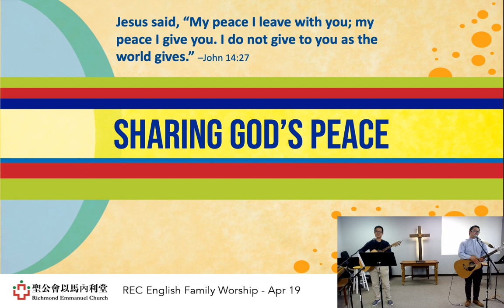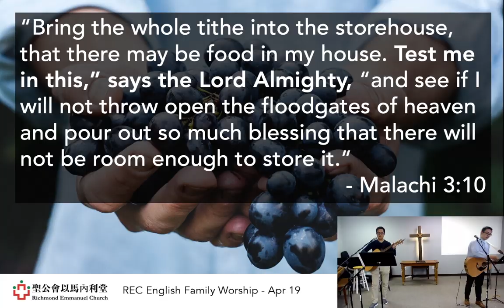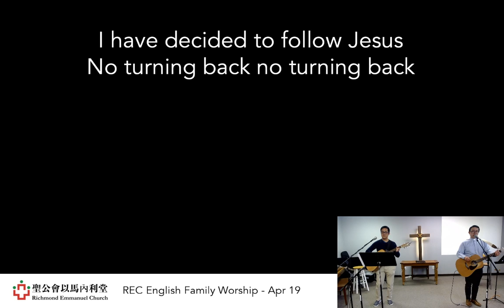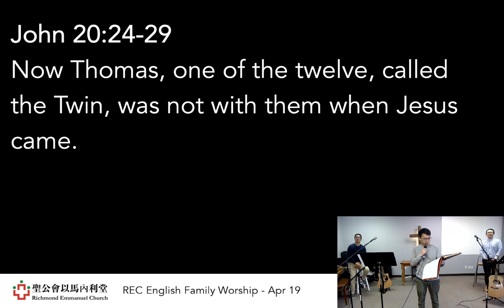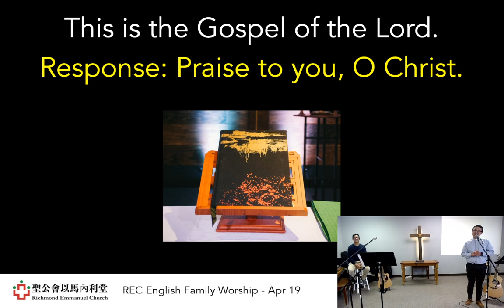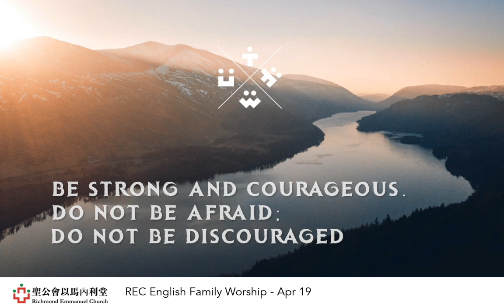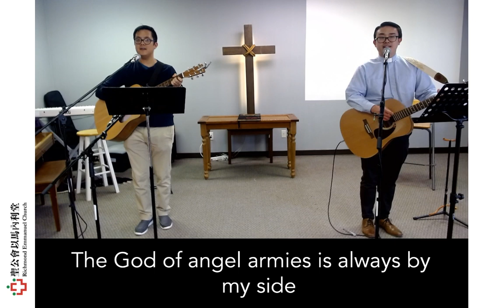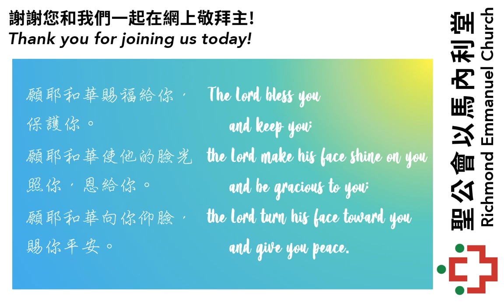REC English Family Worship - Apr 19, 2020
"Obeying God into the Unknown" - Joshua 1:1-9